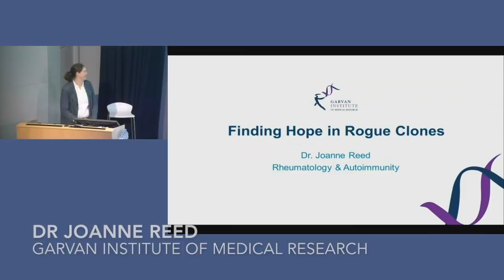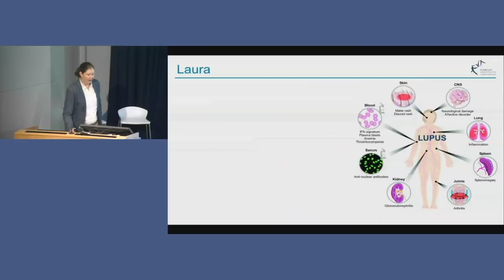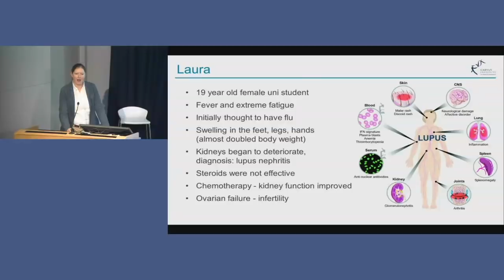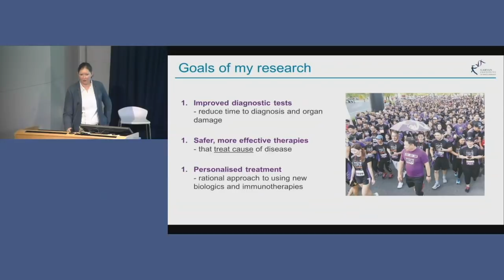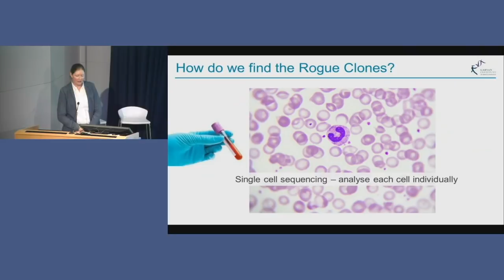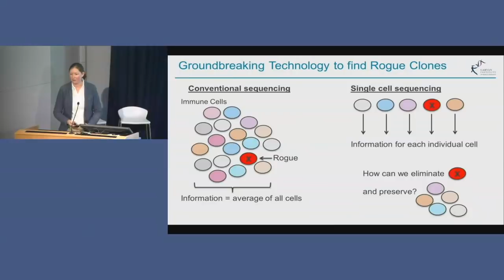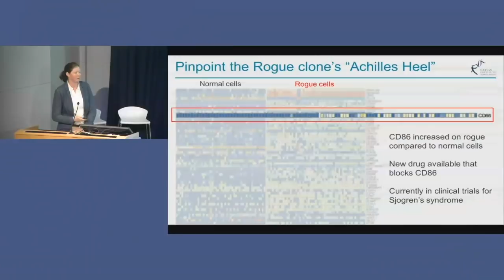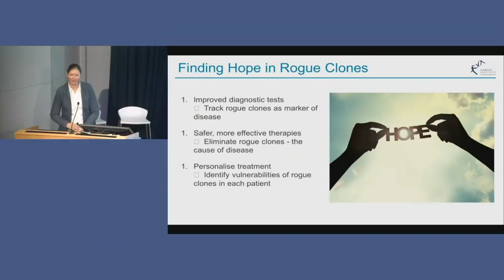HOPE for autoimmune disease - Dr Joanne Reed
Dr Joanne Reed from the Garvan Institute explains her research into the underlying cause of autoimmune disease.

Hope is a radical program to understand autoimmune disease. Our researchers think there may be a common cause underlying type 1 diabetes, multiple sclerosis, lupus and rheumatoid arthritis. Existing treatments only suppress the symptoms: there are no cures as yet.